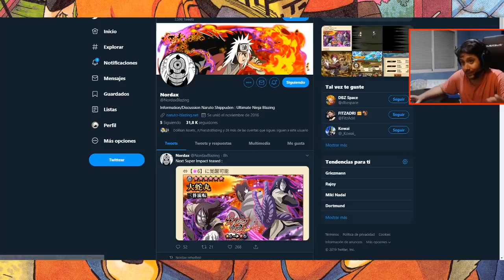SASORI Y DEIDARA DUALES? DIME QUE SÍ POR FAVOR | NOVEDADES JAPÓN | Naruto Blazing